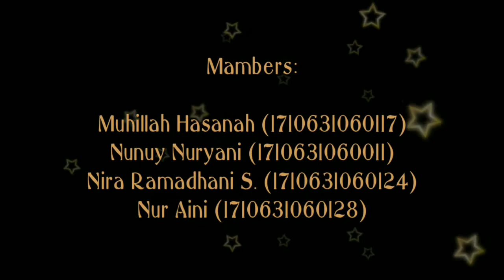Research Paper Presentation of Innovation Course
We are from 6D of English Education Department from UNSIKA.
We are presented our research paper which is the tilte is "The Innovation of Teaching Storytelling Outside Classroom in IT Al-Kaukaba Kindergarten: Teachers' Preception"

The member of this group:
Nunuy Nuryani
Muhillah Hasanah
Mira Ramadhani S.
Nur Aini

Have you watching our video